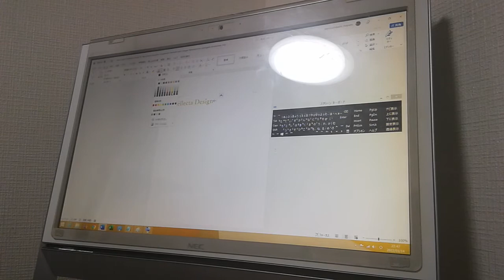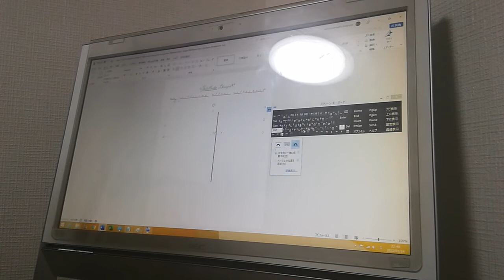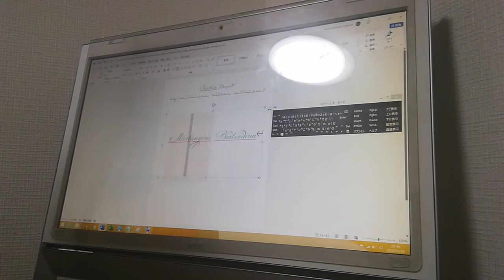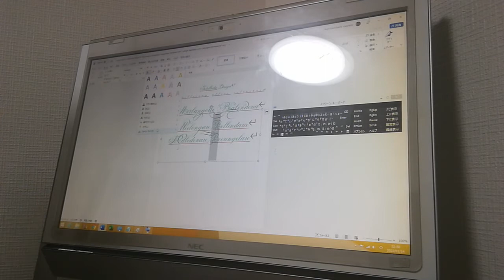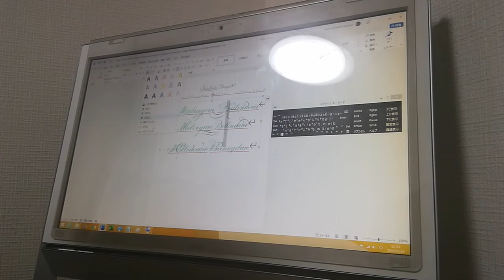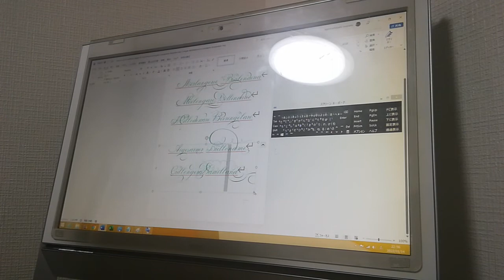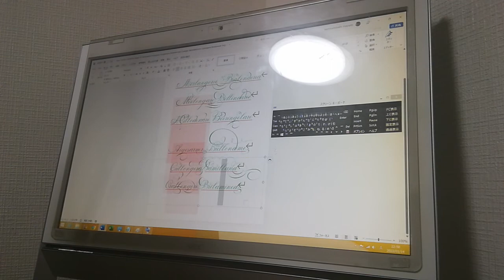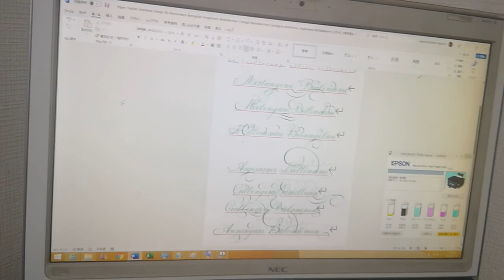Paper English Intellecta Design B5 Margennera Banemold Margener Barillondera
B5

Intellecta Design English Print
EPSON EP-705A Series